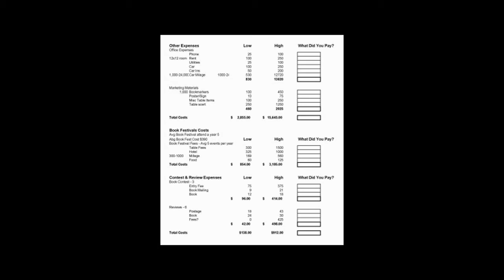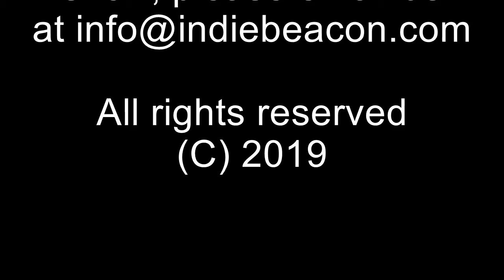Indie Beacon Radio Show featuring Squirl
Squirl, a mobil discovery app for books has added something new to their system.  We are happy to share this app and the interview we had with Jef Van der Avoort one of the co-founders for the app with you.  Squirl.co